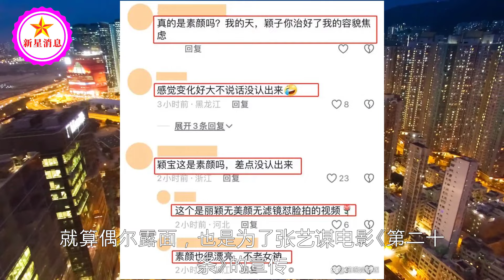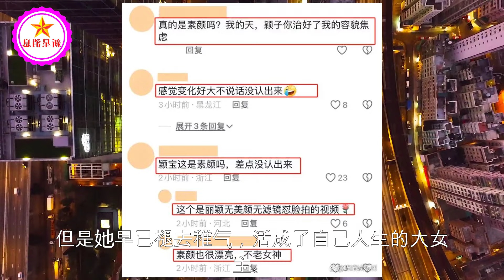点赞量破440万！赵丽颖素颜照引热议，网友：治好了我的容貌焦虑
点赞量破440万！赵丽颖素颜照引热议，网友：治好了我的容貌焦虑 | 新星消息